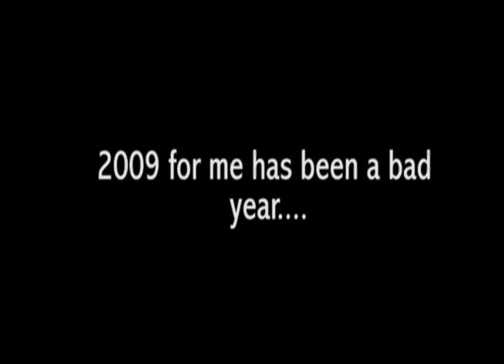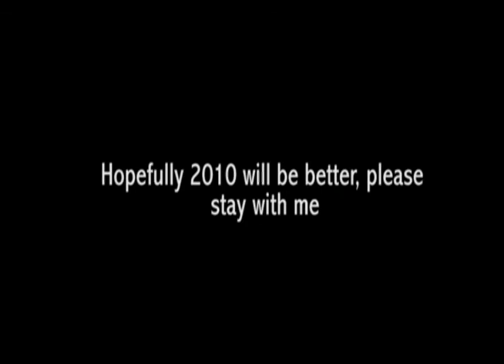2009 to 2010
As we get ready for 2010 here is just a little video to say thank you so much for supporting me through everything and more videos will be on the way very soon :)